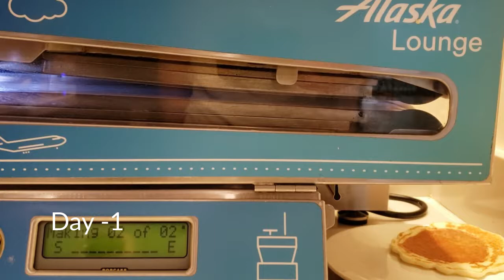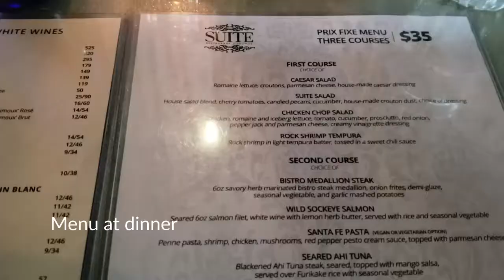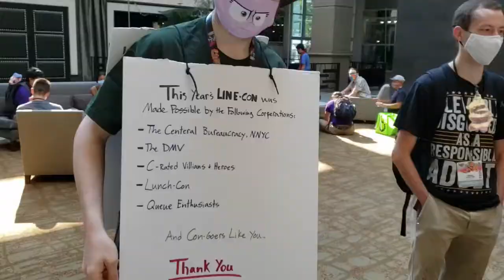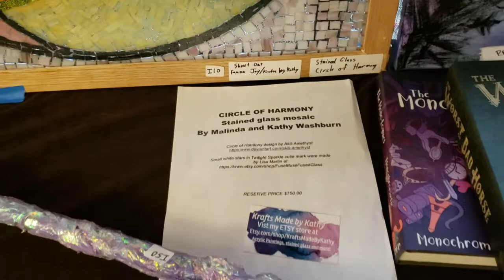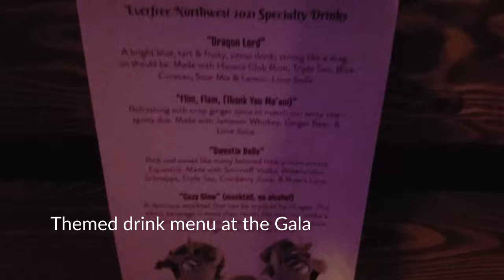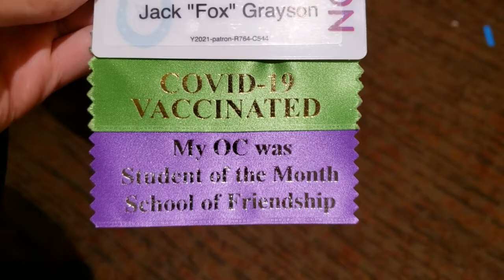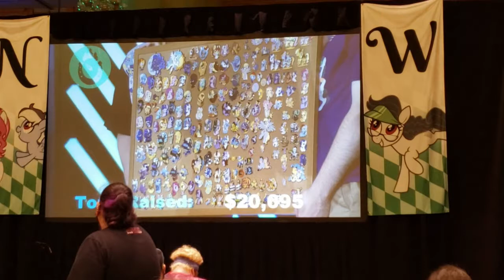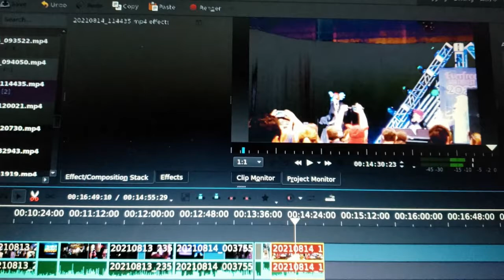Everfree Northwest 2021 Vlog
Everfree Northwest's first time at its new venue in Bellevue. Lots of stuff packed in here!

This was my first fan convention since COVID-19 became a pandemic.

0:00 Day -1
0:50 Look around the hotel
1:17 Day 0
1:34 Space Needle
2:14 Museum of Flight
3:30 Back to the hotel
3:46 Day 1
4:19 Opening Ceremonies
5:40 Bits of the vendor hall and karaoke
5:58 Iron Cosplay
10:56 Bits of dinner and BABSCon party
11:39 Ponystock
11:59 Looking around
13:21 Ponies: The Anthology
13:40 More looking around
14:17 Back to Ponystock
17:10 Day 2
17:25 Cosplay contest
27:32 Bits of VIP main event
28:26 Checking out items for charity auction
28:41 Hooves Line Is It Anyway?
32:32 Meet the Musicians
36:38 Cosplay chess
39:07 Horseshoes Off: History and Future of the Fandom
40:39 Grand Galloping Gala
41:35 Dinner and fire alarm
42:13 Back to the Gala
44:42 Day 3
45:11 Modern Brony Music
47:33 Small rant about my relationship with brony/pony fan music
48:31 Charity auction
1:01:54  Closing ceremonies
1:03:22 Day 4 (post-con)